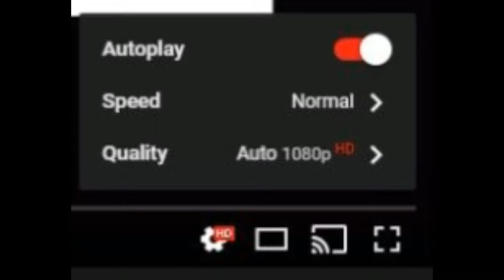Orff Xylophone Rolling Warm Up